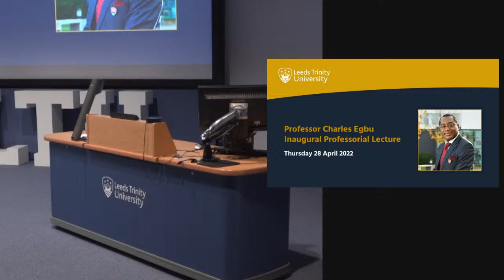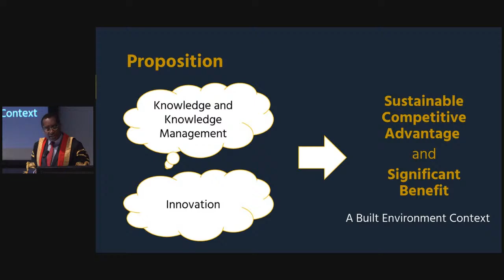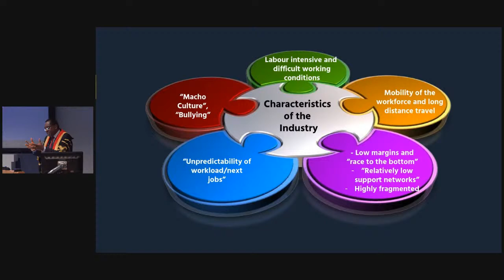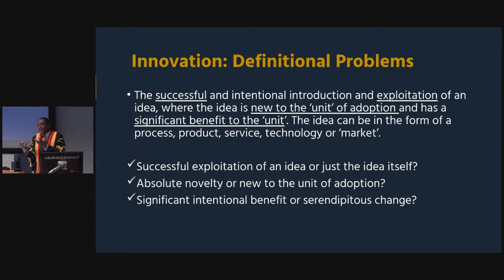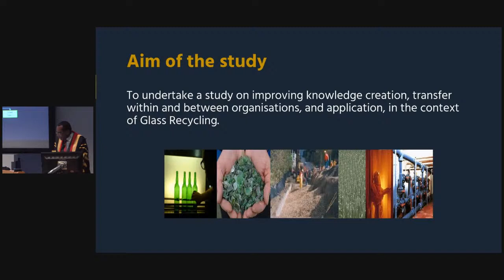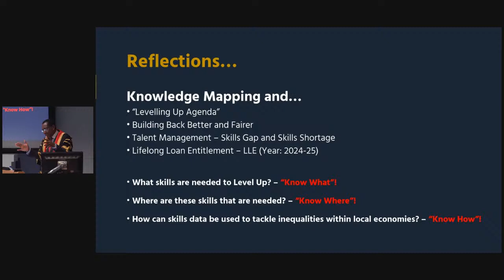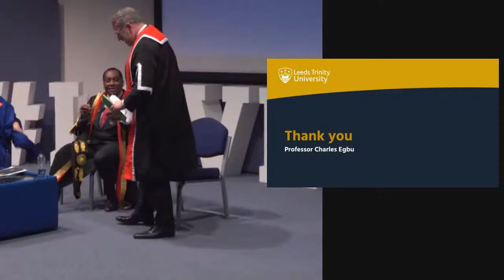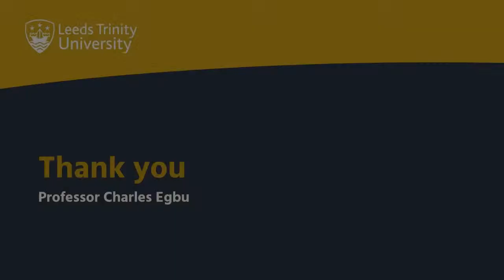Professor Charles Egbu's Inaugural Professorial Lecture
Delivering his first lecture as Vice-Chancellor of Leeds Trinity University, Professor Charles Egbu commences a new series of Inaugural Professorial Lectures at the institution.

In his talk, 'Managing Knowledge Assets and Innovations for Sustainable Competitive Advantage – A Built Environment Sector Perspective', Professor Egbu will explore his own research interests and expertise, against the backdrop of Leeds Trinity University’s own strategic ambitions around research, impact and innovation.